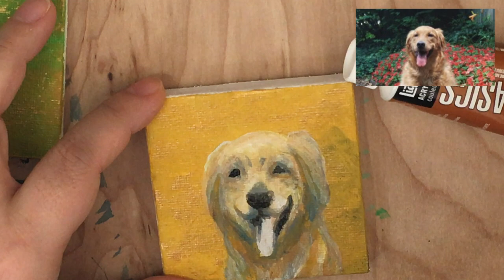Golden Retriever | Time-lapse Painting | Acrylic on Canvas | Kyoko Bartley | Oekaki Princeton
Hi guys, my name is Kyoko Bartley. In this video, I painted a beloved Golden Retriever with acrylic on canvas. Enjoy my painting!

This is my footage of my work "Animal Portrait on Mini Canvas with Mini Easel". I do paintings of your pets and favorite animals from photos.

This art product Includes a hand painted acrylic 3x3 inches canvas painting, a mini easel, shipping, handling, USPS Priority Tracked and Insured within USA.
I make an one-of-a kind pet portraits for you!

I am an award winning artist. 20% of profit from my animal related art will be donated to animal shelters or animal welfare organizations.
I also make comic book, character designs, pen art, merchandise design.